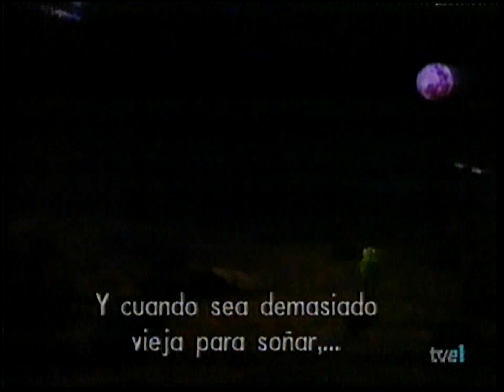Trozo los Muppets cumplen 30 años